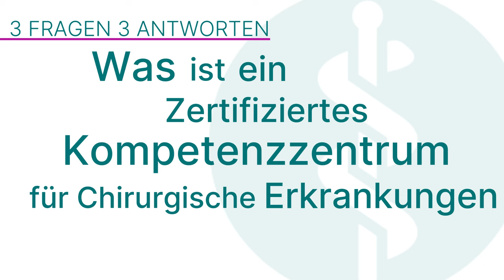Zertifiziertes Kompetenzzentrum für Chirurgische Erkrankungen des Pankreas: 3F3A | Asklepios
Operationen an der Bauchspeicheldrüse gehören zu den komplexesten Eingriffen in der Chirurgie und sind nicht ohne Risiko. Doch wie können Patienten sicher sein, dass sie die bestmögliche Behandlung erhalten? In diesem Video erfahrt ihr, warum eine Behandlung im Zertifizierten Kompetenzzentrum für chirurgische Erkrankungen des Pankreas an der Asklepios Klinik Harburg den Unterschied machen kann und das Zusammenspiel verschiedener Fachrichtungen funktioniert. Prof. Dr. Ansgar Chromik, Chefarzt der Allgemein- und Viszeralchirurgie sowie Pankreaschirurg am Interdisziplinären Pankreaszentrum erklärt, was ein Zertifiziertes Kompetenzzentrum für Chirurgische Erkrankungen des Pankreas ist was dort behandelt wird und welche Vorteile das Zentrum für die Patienten bietet.